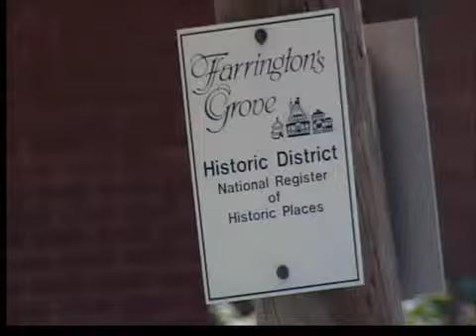Local author writing about Farrington's Grove